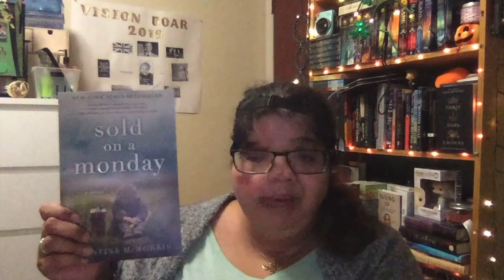February's TBR and Book Buying Ban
This video is about February's TBR and Book Buying Ban

Socials:
Good Reads: Regina Kaur